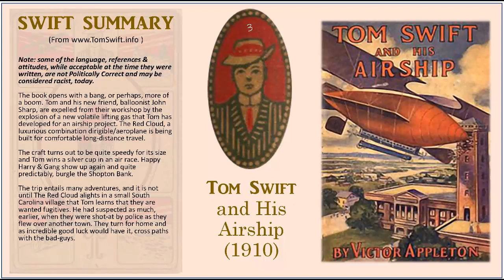TS03 - Tom Swift and His Airship (Book 3)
Tom Swift and His Airship

The book opens with a bang, or perhaps, more of a boom. Tom and his new friend, balloonist John Sharp, are expelled from their workshop by the explosion of a new volatile lifting gas that Tom has developed for an airship project. The Red Cloud, a luxurious combination dirigible/aeroplane is being built for comfortable long-distance travel.

The craft turns out to be quite speedy for its size and Tom wins a silver cup in an air race.

Happy Harry & Gang show up again and quite predictably, burgle the Shopton Bank.

Due to a red herring laid by red-haired Andy Foger, Tom & Mr. Damon are accused of the robbery. They go haring cross-country in their red ship on a test trip, not realizing that the law is red-hot on their tails, due to the tales Andy told.

The trip entails many adventures, and it is not until The Red Cloud alights in a small South Carolina village that Tom learns that they are wanted fugitives. He had suspected as much, earlier, when they were shot-at by police as they flew over another town. They turn for home and as incredible good luck would have it, cross paths with the bad-guys. You'll have to read the book to know the ending.

Tom Swift book titles always began with Tom's name:

1 Tom Swift and His Motor Cycle (Fun and Adventure on the Road)
2 ... and His Motor Boat (The Rivals of Lake Carlopa)
3 ... and His Airship (The Stirring Cruise of the Red Cloud)
4 ... and His Submarine Boat (Under the Ocean for Sunken Treasure)
5 ... and His Electric Runabout (The Speediest Car on the Road)
6 ... and His Wireless Message (The Castaways of Earthquake Island )
7 ... Among the Diamond Makers (The Secret of Phantom Mountain)
8 ... in the Caves of Ice (The Wreck of the Airship)
9 ... and His Sky Racer (The Quickest Flight on Record)
10 ... and His Electric Rifle (Daring Adventures on Elephant Island)
11 ... in the City of Gold (Marvelous Adventures Underground)
12 ... and His Air Glider (Seeking the Platinum Treasure)
13 ... in Captivity (A Daring Escape by Airship)
14 ... and His Wizard Camera (Thrilling Adventures While Taking Moving Pictures)
15 ... and His Great Searchlight (On the Border for Uncle Sam)
16 ... and His Giant Cannon (The Longest Shots on Record)
17 ... and His Photo Telephone (The Picture That Saved a Fortune)
18 ... and His Aerial Warship (The Naval Terror of the Seas)
19 ... and His Big Tunnel (The Hidden City of the Andes)
20 ... in the Land of Wonders (The Underground Search for the Idol of Gold)
21 ... and His War Tank (Doing His Bit for Uncle Sam)
22 ... and His Air Scout (Uncle Sam's Mastery of the Sky)
23 ... and His Undersea Search (The Treasure on the Floor of the Atlantic)
24 ... Among the Fire Fighters (Battling with Flames in the Air)
25 ... and His Electric Locomotive (Two Miles a Minute on the Rails)
26 ... and His Flying Boat (Castaways of the Giant Iceberg)
27 ... and His Great Oil Gusher (The Treasure of Goby Farm)
28 ... and His Chest of Secrets (Tracing the Stolen Inventions)
29 ... and His Airline Express (From Ocean to Ocean by Daylight)
30 ... Circling the Globe (The Daring Cruise of the Air Monarch)
31 ... and His Talking Pictures (The Greatest Invention on Record)
32 ... and His House on Wheels (A Trip around the Mountain of Mystery)
33 ... and His Big Dirigible (Adventures Over the Forest of Fire)
34 ... and His Sky Train (Overland Through the Clouds)
35 ... and His Giant Magnet (Bringing Up the Lost Submarine)